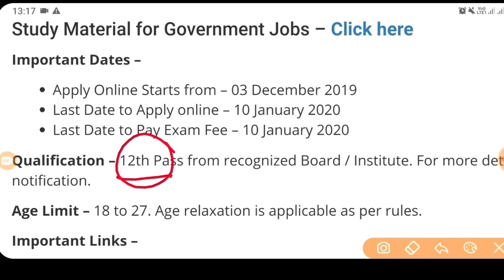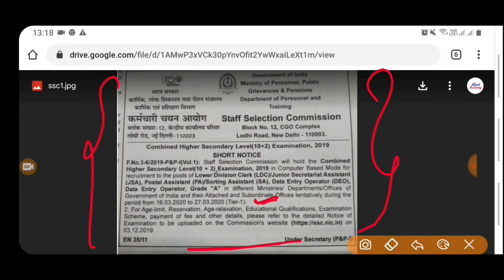Govt jobs in Dec 2019|Rojgar Samachar Dec 2019|Latest Govt Jobs Dec 2019